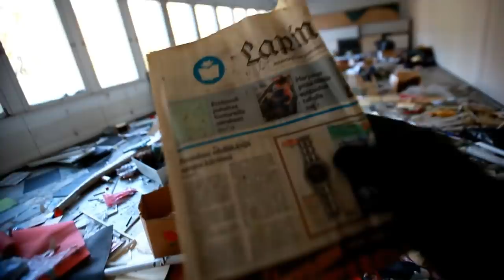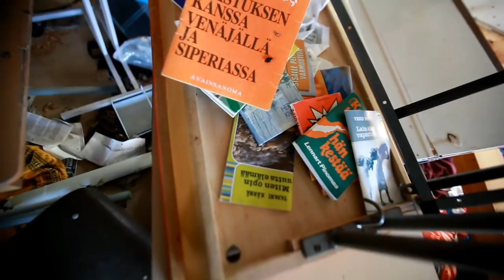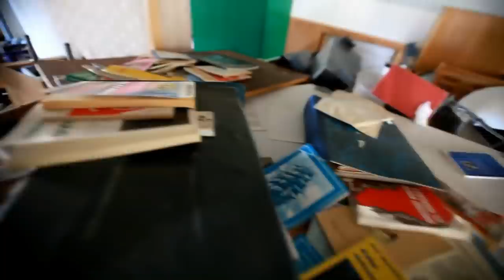Why So Much Stuff!?!? (Russian Jew Shelter) Urban Exploration Finland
Russian jews used to come here from Russia, then in some time they moved to Poland. What they escaped, i don´t know...